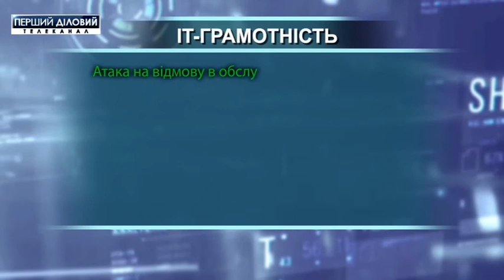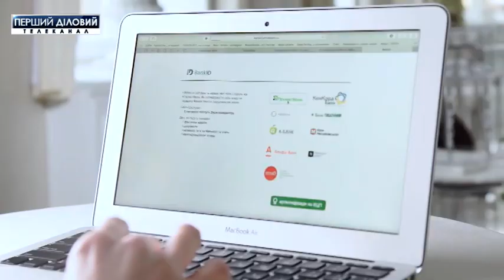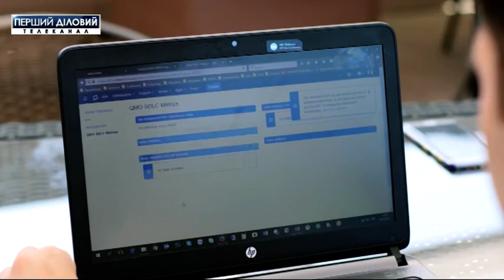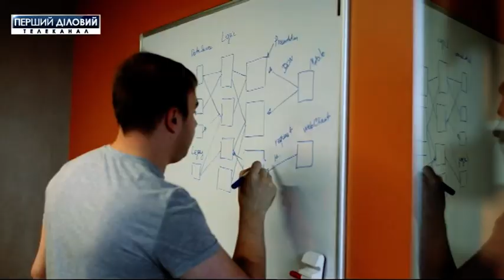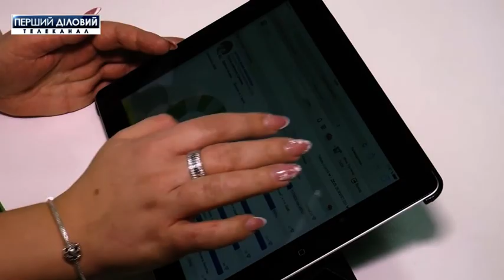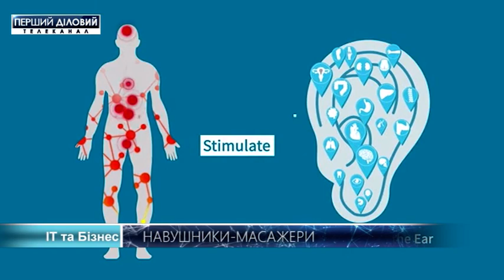IT и Бизнес. Оптимизация расходов: IT-решения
ОПТИМИЗАЦИЯ РАСХОДОВ: ИТ-РЕШЕНИЯ

Тренды в оптимизации ИТ-инфраструктуры, облачных решениях и информационной безопасности.
Наушники, которые могут массировать уши.
Инновационный фильтр.
Роботизированный летучая мышь.